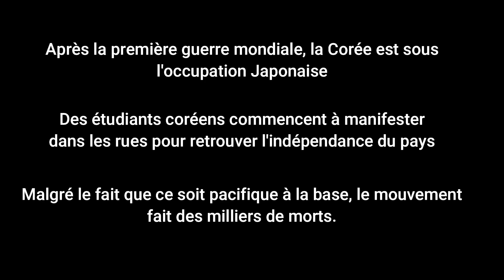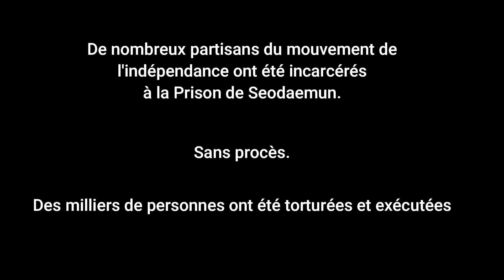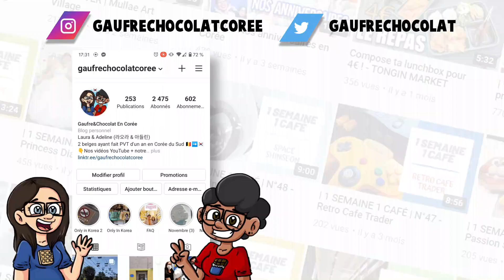Visite de la Prison de Seodaemun à Séoul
Vidéo un peu différente de d'habitude où on ne parle pas par respect pour le lieu visité. On espère que cela va quand même vous plaire.
La prison de Seodaemun est assez peu visitée par les touristes et pourtant, on trouve que c'est un endroit riche en histoire qu'il est important de connaitre lors de son séjour en Corée du Sud.

Adresse : 서울 서대문구 통일로 251 (251 Tongil-ro, Seodaemun-gu, Seoul)
Horaires : De 9h30 à 17h. Fermé les lundis.
Prix : 3.000 wons (2,25€) pour les adultes, 1.000 wons (0,75€) pour les enfants de 7 à 12 ans. Gratuit pour les moins de 6 ans.
La Prison est momentanément fermée à cause du covid19 depuis le mois de février mais réouvrira prochainement.

Un merci tout particulier à @lakoreantouch (sur Insta) pour ses précieuses informations.

Laura & Adeline (라오라 & 아들린)
Deux belges qui découvrent la Corée du Sud pendant un an (jusque Novembre 2020) //

Titre : 비가 (BIGA)
Artistes : 미추 관현악단 (MICHU Orchestra)

Gros bètches !